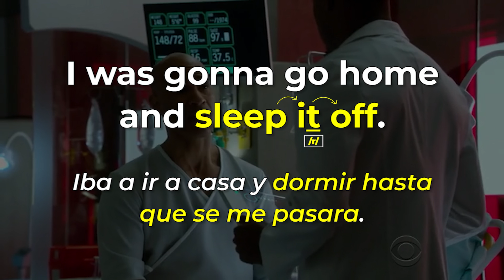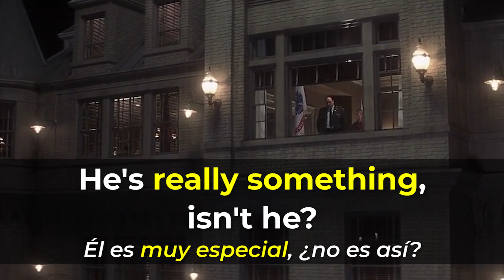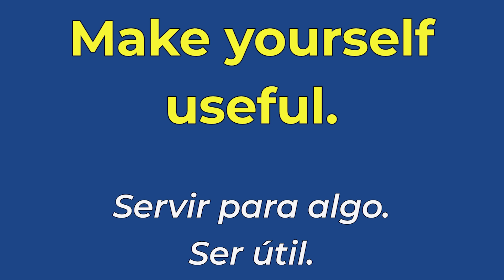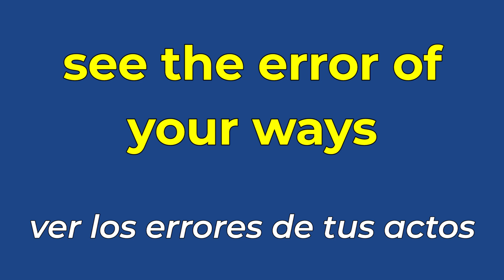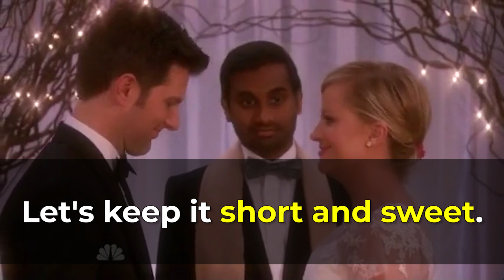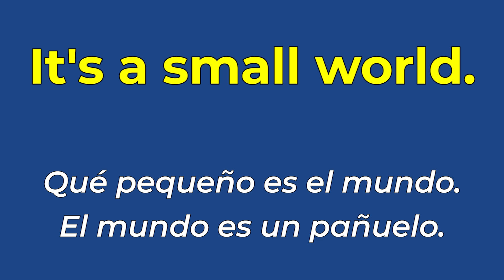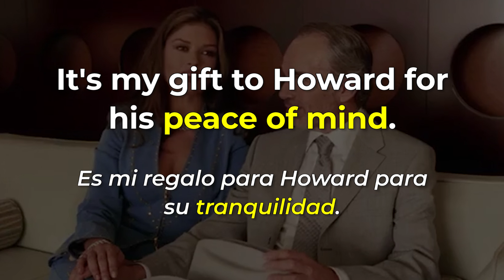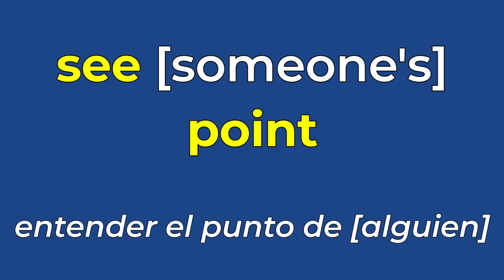17 MODISMOS QUE TIENES QUE SABER EN INGLÉS! | ENTIENDE INGLÉS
Aquí APRENDERÁS 17 FRASES IDIOMATICAS ESENCIALES QUE TE AYUDARÁN HABLAR Y ENTENDER INGLES EN SITUACIONES COTIDIANAS!

Entender las frases idiomaticas en inglés es esencial ya que no puedes traducirlas palabra por palabra!

Trata de hacer tus propias frases en inglés en los comentarios y trataré de ayudarte cuando pueda!

Puedes aprender nuevo vocabulario y 17 frases en inglés esenciales de saber!